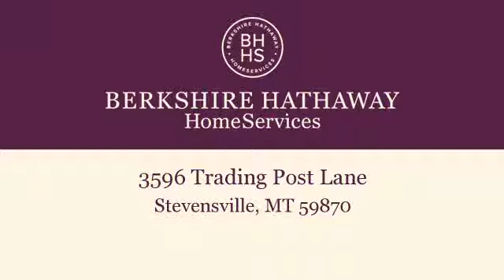Lots And Land for sale - 3596 Trading Post Lane, Stevensville, MT 59870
for a view of the remaining lots for sale in this new subdivison offering fabulous views of the mountain ranges and convenient location to Stevensville and Missoula. No minimum square footage requirements - so a small home that meets Architectural guidelines will be approved. Lovely area that is starting to fill up with new homes. A wonderful addition to the town of Stevensville with paved streets, curbs and gutters, street lights and location!

Bedrooms: 0
Bathrooms: 0
Square Feet: 0
Price: $39,500

06/25/2016 05:52:01 pm

Last modified: